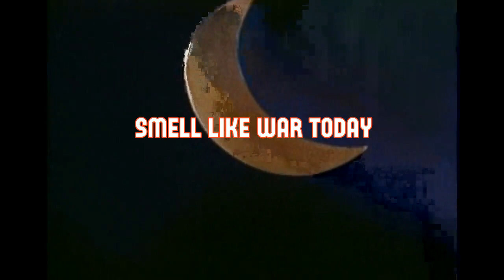EARL SWEATSHIRT | ALCHEMIST TYPE BEAT "SMELLLIKEAWARTODAY"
I.SMELL.LIKE.A.WAR.TODAY
prod. by Bleachбой2022